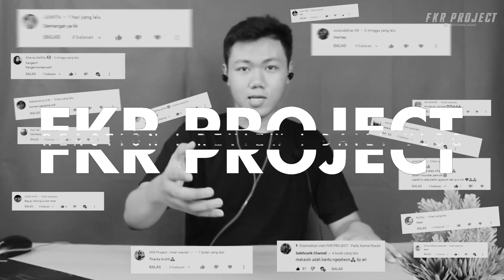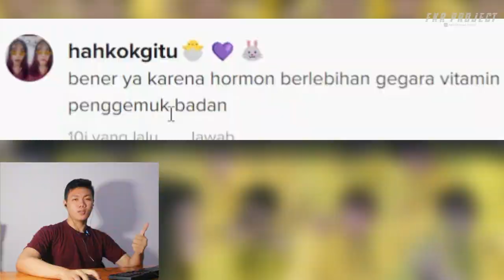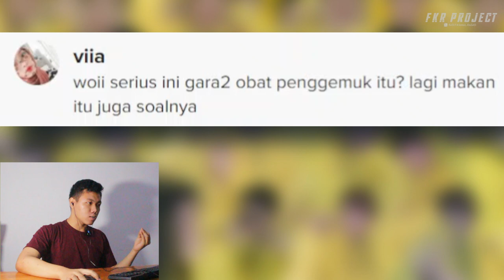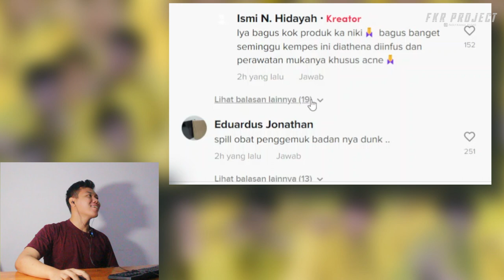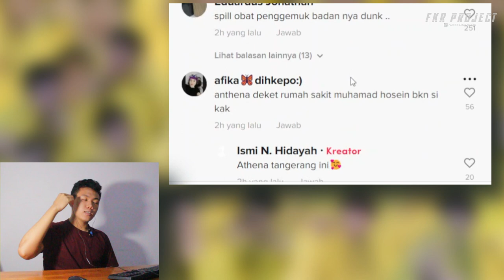Tante Ismi Jerawatan ❗❗ Katanya Ini Karena Pakai Produk Nikita Mirzani ❓ I FKR PROJECT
Thankyou ❤️
5 skincare,
skin care range,
7 skin care,
n°7 skin care